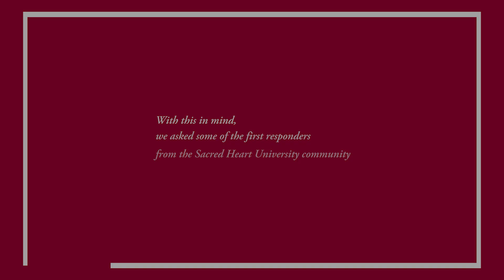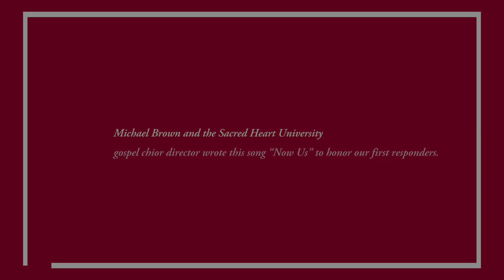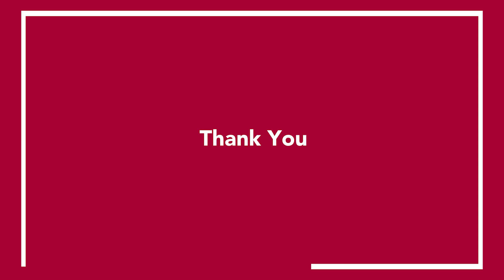To Our Frontline Workers | Sacred Heart University